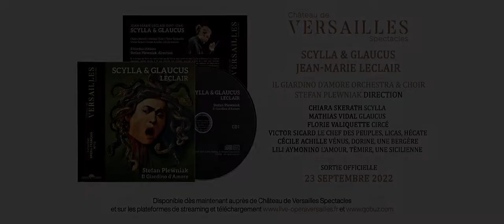LECLAIR Scylla et Glaucus - Skerath/Vidal/Valiquette IL GIARDINO D'AMORE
Label Château de Versailles Spectacles
📀 CD disponible sur notre boutique en ligne :

- N° CD : CVS068 -

Et si le tour de force de l’opéra français du Siècle des Lumières était Scylla et Glaucus ? Le célèbre violoniste Leclair décide à 50 ans d’écrire son premier ouvrage lyrique et y met une énergie irrépressible. Le drame en est implacable : la nymphe Scylla repoussant les avances du Demi-Dieu Glaucus, celui-ci se tourne vers la magicienne Circé pour qu’elle l’ensorcèle ; amoureuse de Glaucus, Circé mène Scylla à la folie et la transforme en rocher meurtrier… Scène infernale, tempête marine et cataclysme final sont convoqués pour donner un relief saisissant à ce trio d’amours inassouvis, aux épanchements d’une beauté irrésistible. Le chef et violoniste Stefan Plewniak emmène un splendide plateau de solistes dans les tourbillons de la vengeance !

Chiara Skerath, Mathias Vidal, Florie Valiquette, Victor Sicard, Cécile Achille, Lili Aymonino

Il Giardino d'Amore
Stefan Plewniak - Direction